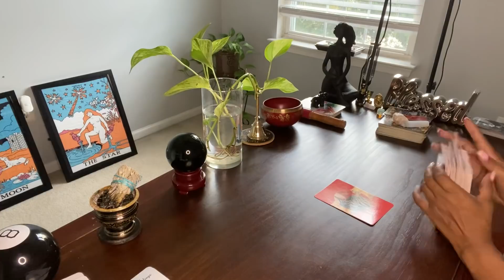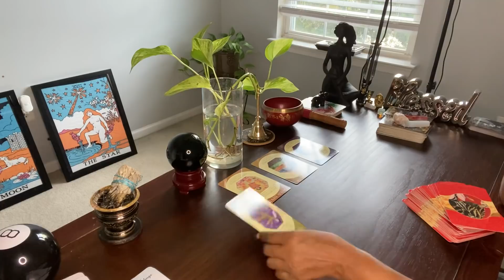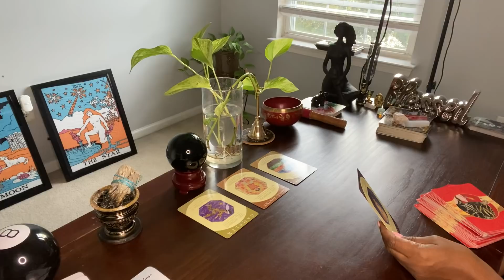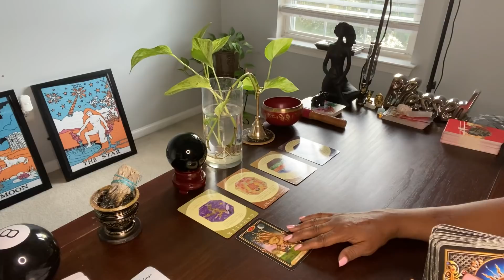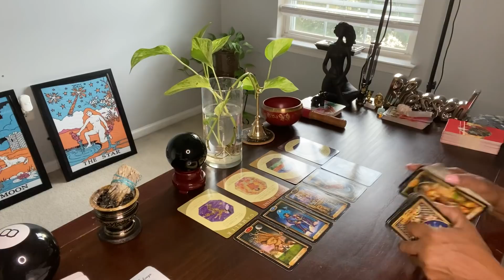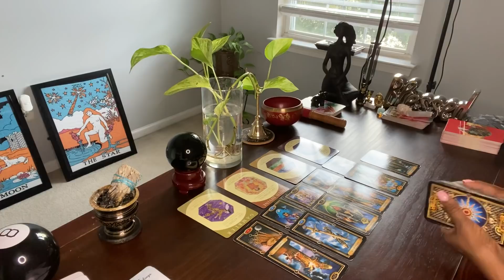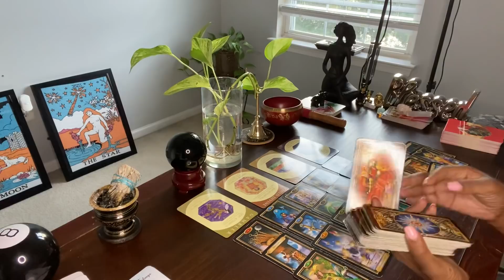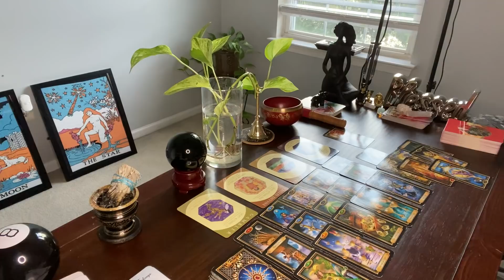SHAPE-SHIFTER! DM IS PROJECTING ANY IMAGE THAT SERVES HIS PERSONAL AGENDA IN ANY MOMENT…